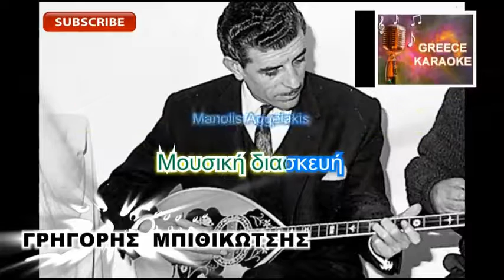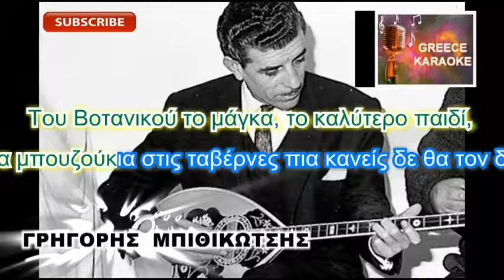ΤΟΥ ΒΟΤΑΝΙΚΟΥ Ο ΜΑΓΚΑΣ~ ΑΓΓΕΛΟΣ 24~2~ 18